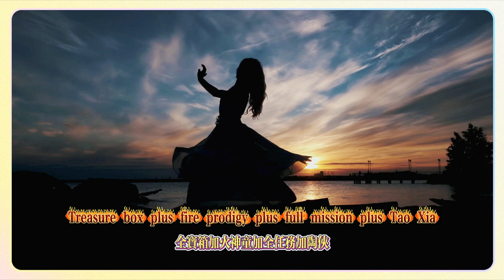踞石山276-293，【原神】5.0納塔全寶箱+火神瞳+全任務+全成就+探索度100%+傳送點（一條龍全收集路線！）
Jushishan 276-293, [Genshin Impact] 5.0 Nata full treasure chest + Vulcan pupil + all tasks + pottery box + all achievements + exploration degree 100% + teleportation point (one-stop full collection route!)